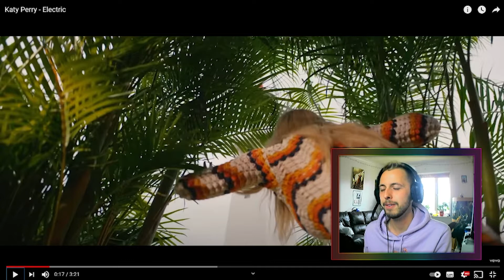REACTING TO Katy Perry - Electric